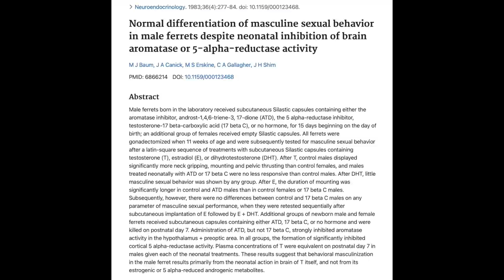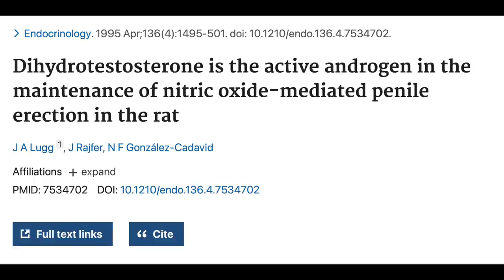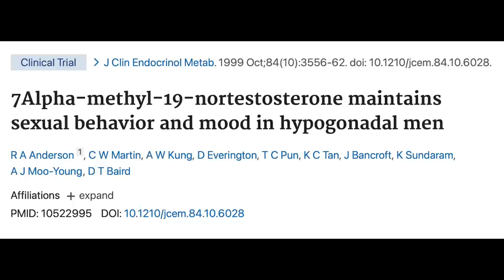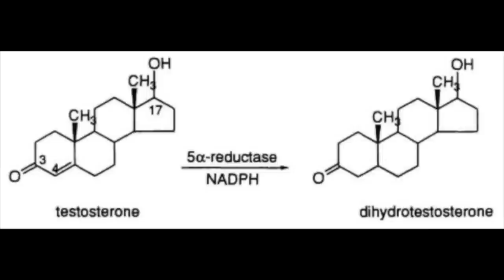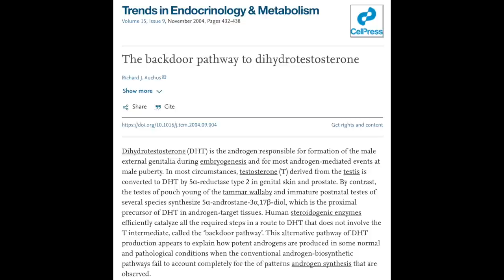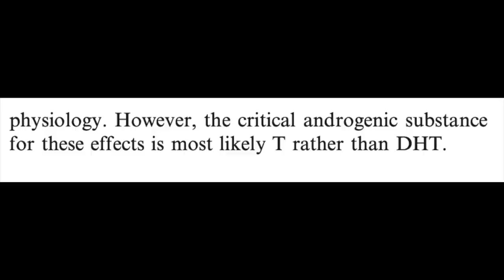Testosterone vs DHT. Which is more important for sexual health?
Mysteriously at 22:05 in this video, my image on the lower incidence of cancer in Huntington's Disease turned into a missing plugin notification.  Not as bad as a wrist-watch on Gandalf's wrist seen in one of the Lord of the Rings movies, but still...

Articles:
Review article on 5AR blockers and erectile function.  Most of the other articles mentioned in the video are from this review article: